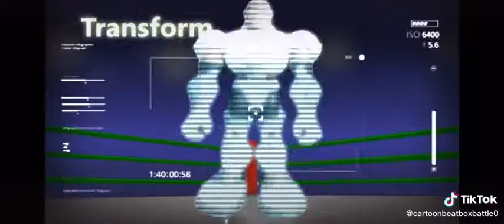terminator solo beatbox batte